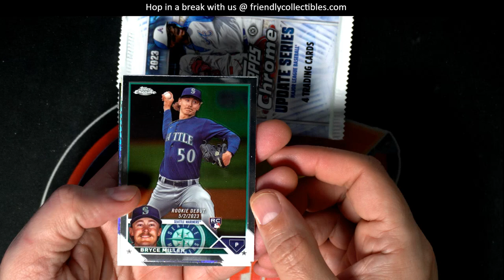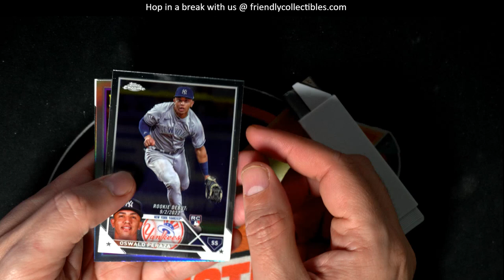Valerie's packs of 2023 Topps Chrome Update